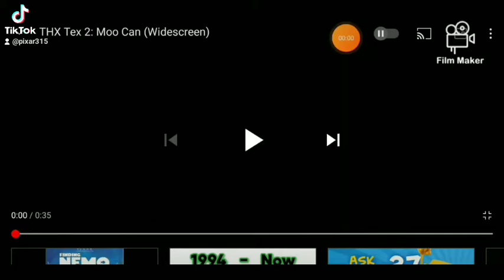THX Tex 2 Moo Can: Technical dilemma (1999-2001)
I saw that AMC theaters
AMC theaters from THX